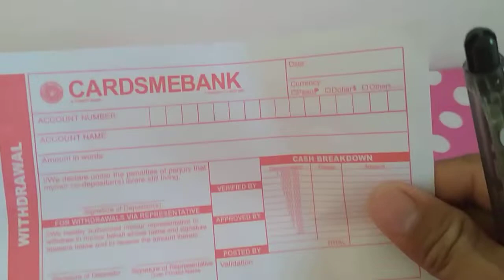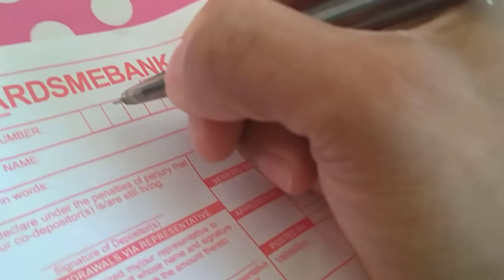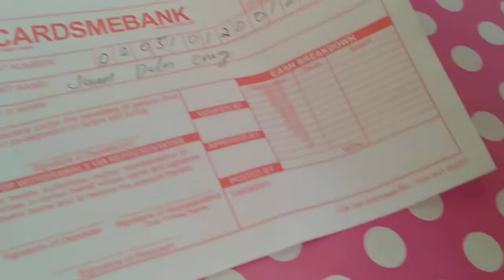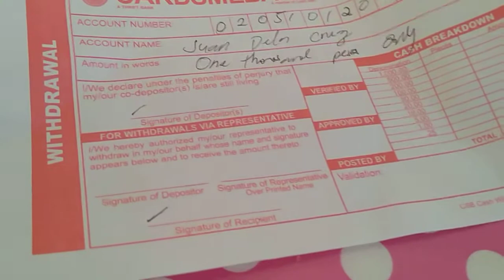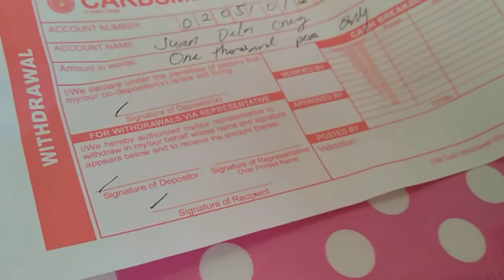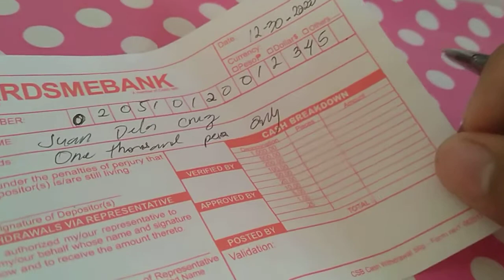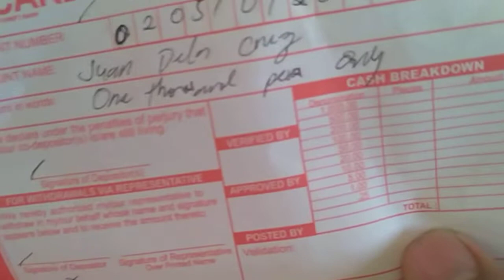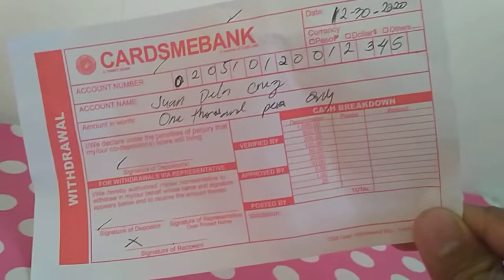paano ang tamang pag fill up ng WITHDRAWAL SLIP WITH REPRESENTATIVE sa CARD SME BANK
CARD SME BANK /PAANO MAG FILL UP NG WITH DRAWAL SLIP/WITH REPRESENTATIVE
withdrawalslip fillup cardsmebank Bisitahin ang aking YouTube channel para sa iba pang videos salamat po.